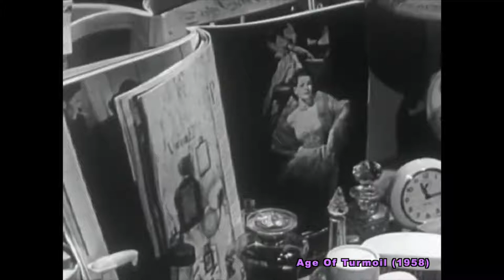In My Room Episode 1: Control - AdolescentTV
You know how your bedroom is so much more than a bedroom? Think about it: in addition to being a place to sleep, it's also a sacred space, an oasis from the rest of the world, an office, a studio, a home gym—you name it. To wit: welcome to In My Room, a new weekly series in which one of our favorite digital artists,Molly Soda, dissects various aspects of teen bedroom culture.

This week's debut episode of In My Room is all about that one crucial topic that holds sway over the majority of your adolescence: control. After all, your bedroom is pretty much the first place where you can exercise control, right? Well, it turns out that teenagers having their own bedrooms is just as much an exercise in parental control as it is in teenage self-determination...

Want to hear more? Check out the video and virtually connect from your bedroom!